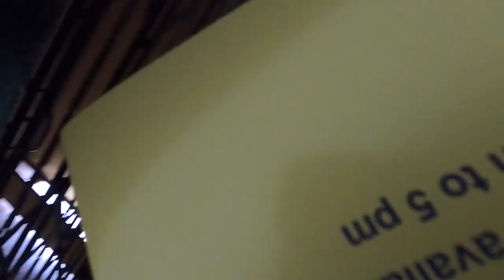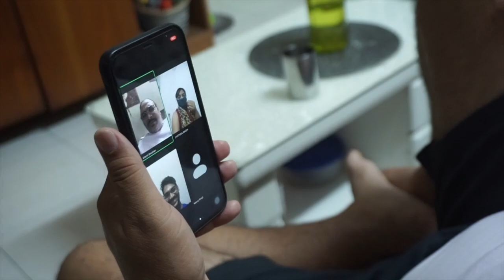WE DID IT IN A UNIQUE WAY!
Hey everyone,

I hope you all are doing well. Sending you lots of love and peace in this hard time. May God keep you and your family in a good health. It's a hard time but this too shall pass.